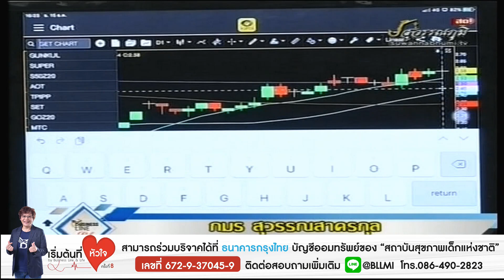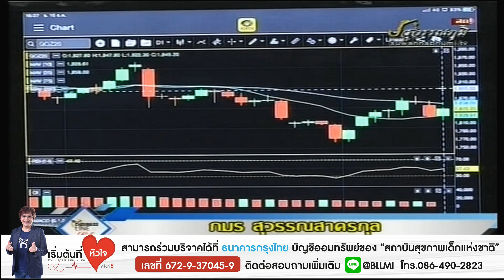ภมร สุวรรณสาครกุล 15-12-63 On Business Line & Life